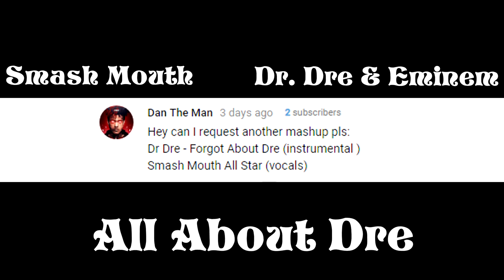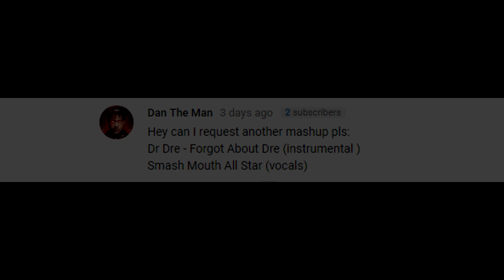All About Dre - Smash Mouth vs. Dr. Dre & Eminem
Forgot About Dre - Dr. Dre ft Eminem (Instrumental)
All Star - Smash  Mouth (Vocals)

AS IF IT WASN'T OBVIOUS